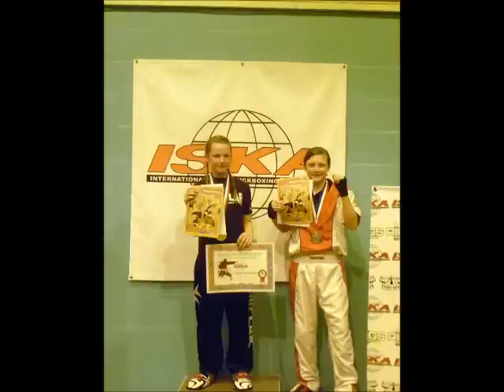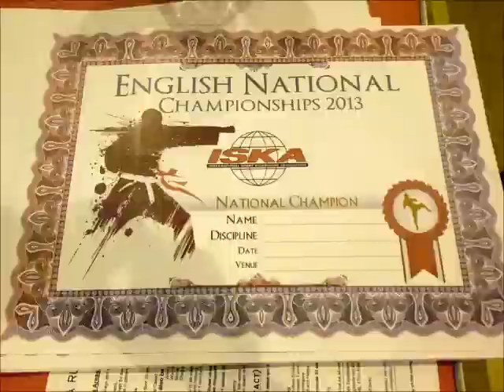ISKA National Championship 2013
Martial Lee Photography Pictures from the all action martial arts Tournament ISKA National Championship Organized By Clifton Findley With Joe Hallet and The Iska Team of Officials